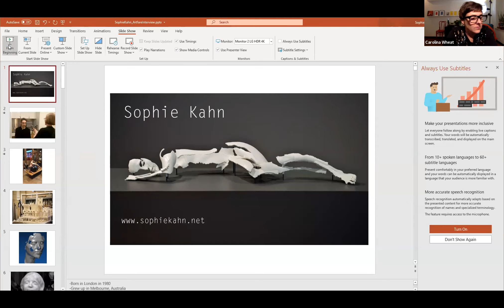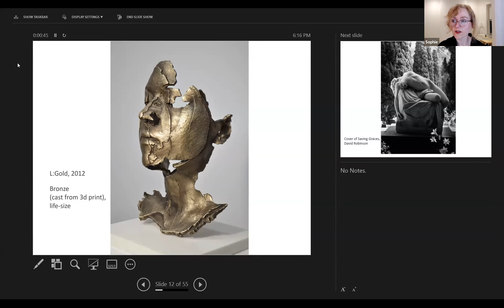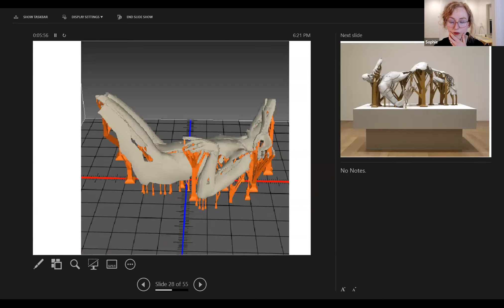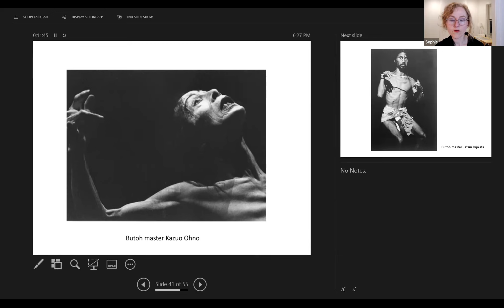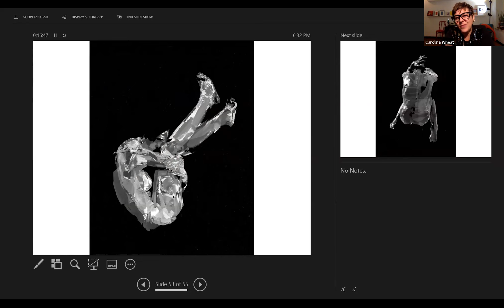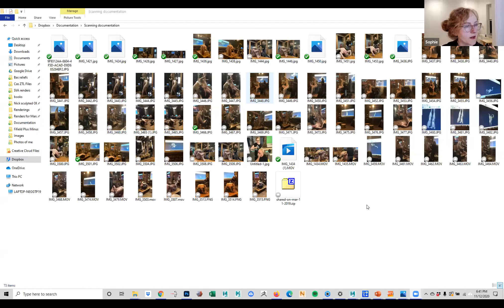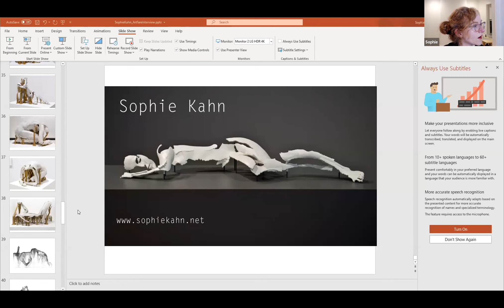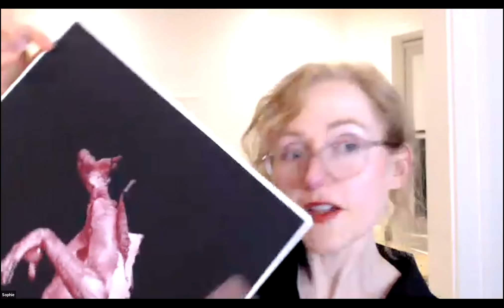Sophie Kahn Live Virtual Studio Visit & Interview with Artfare Curator, Carolina Wheat on 11/12/20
Sophie Kahn is a digital artist and sculptor, whose work addresses technology’s failure to capture the unstable human body. Kahn’s work investigates the complexity, and the poetics, of capturing the female-identified body in the digital age. The precisely engineered 3d laser scanner she uses was never designed to capture the body, which is always in motion. When confronted with a moving form, it receives conflicting spatial coordinates, generating glitch. She outputs this damaged data as prints, video and hand-painted, 3D printed sculptures. The works that result draw inspiration from funereal and memorial sculpture, and appear to be faux-historical forgeries – or contemporary relics.

In all her works, the body is de-materialized, separated from the physical, and then re-materialized -- but in vastly altered form. Like many of her contemporaries, who also use 3D software and fabrication tools ‘against the grain’, Kahn is interested in situating these modes of seeing within a critical context; challenging their assumptions of all-seeing and all-knowing power; and creating her own subjective, embodied and very human way of seeing through a technological lens.

She grew up in Melbourne, Australia, and is now based in Brooklyn, NY. She earned a BA (Hons) in Fine Art/History of Art at Goldsmiths College, University of London; a Graduate Certificate in Spatial Information Architecture from RMIT University, Melbourne; and an MFA in Art and Technology Studies at the School of the Art Institute of Chicago, where she was awarded a full tuition Trustee Scholarship. Sophie has exhibited her artwork in New York, Los Angeles, London, Paris, Sydney, Tokyo, Osaka and Seoul. Her work is held in public and private collections in the United States and internationally. She is a 2011 New York Foundation for the Arts Digital and Electronic Arts Fellow. Past residencies include the Museum of Arts and Design, New York, and Pioneer Works, Brooklyn. Sophie is currently an artist in residence with the Studio Program at the Elizabeth Foundation for the Arts.